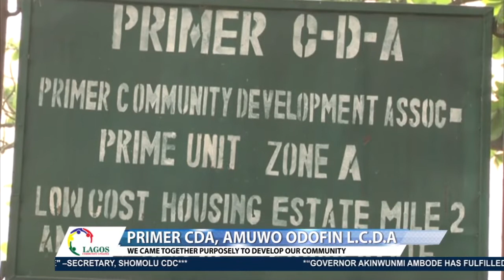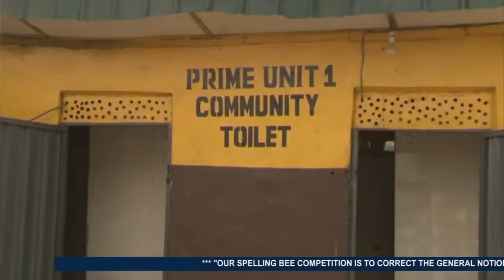LCU32A - REPORT - PRIMER CDA, AMUWO ODOFIN L.C.D.A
"We came together purposely to develop or community" - Primer CDA, Amuwo - Odofin L.C.D.A